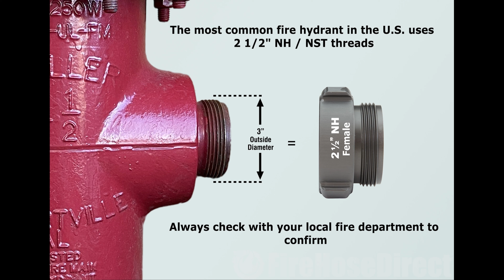Aluminum 2 1/2" Female NH to 1 1/2" Male NH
• Female Side - 2.5 inch NH / NST
• The Female Will Only Connect To A Male 2.5 NH / NST
• Male Side - 1.5 inch NH / NST
• The Male Will Only Connect To A Female 1.5 NH / NST
• Material - 6061-T6 Aluminum
• Finish - Hard Coat Anodized
• Complies With NFPA 1963 (Corrosion Resistance)
• 99.95% Lead Free
• See SKU B37P2515 for Brass Version